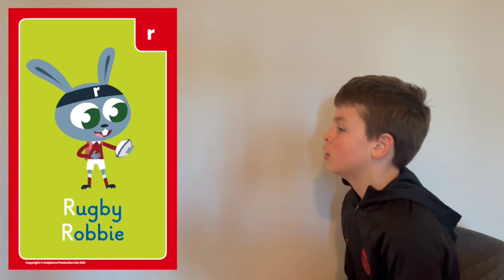Phonics "r" sound pronunciation video with Rugby Robbie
Ready, Steady, Let's Go and practise the 'r' sound with Rugby Robbie. To listen to his full phonics song and the rest of the Phase 2 songs